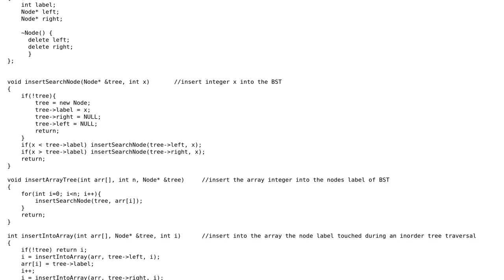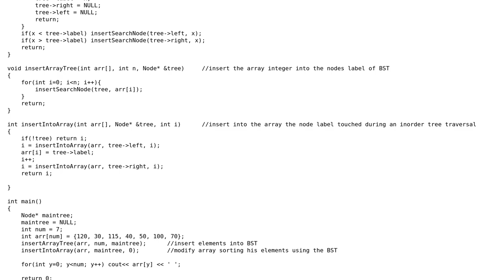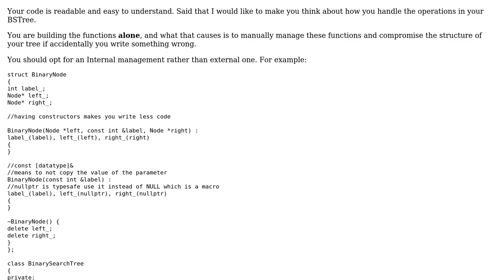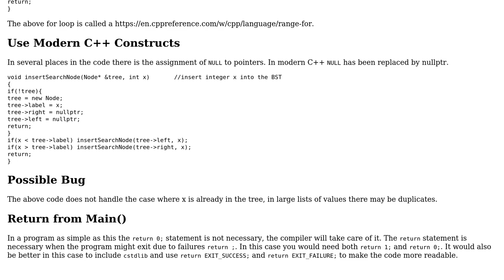Code Review: Sorting an array using a Binary Search Tree with C++ (2 Solutions!!)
Code Review: Sorting an array using a Binary Search Tree with C++

With thanks & praise to God, and with thanks to the many people who have made this project possible! | Content (except music & images) licensed under CC BY-SA | Music | Images & others | With thanks to user Vittorio A. user S.S. Anne user sI?IhIn ?Istha kx?ll user pacmaninbw and the Stack Exchange Network Trademarks are property of their respective owners. You are responsible for your own actions.